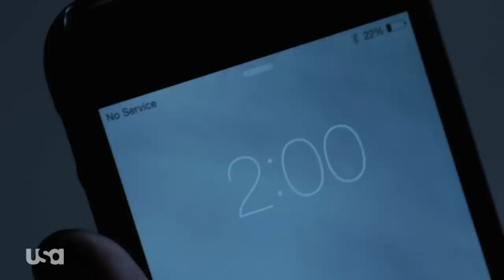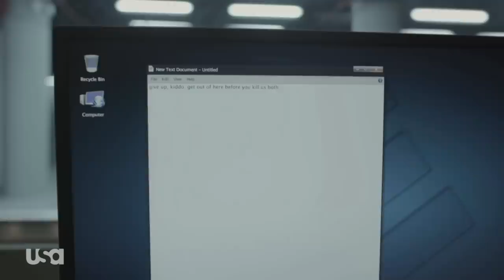Mr. Robot | Final Season: Sam Esmail Recaps Everything You Need To Know | USA Network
Watch everything you need to know about Mr. Robot according to Sam Esmail. Mr. Robot The Final Season airs Sundays 10/9c on USA Network.

About: MR. ROBOT follows Elliot Alderson (Rami Malek), a cyber-security engineer who, along with Mr. Robot (Christian Slater) and fsociety, starts a revolution to change the world. Season 4 will pick up where the third season finale left off, delving into the pros and cons of Elliot hitting “send” on the email that could reverse 5/9. The series stars Academy and Emmy Award winner Malek, Golden Globe Award winner Slater, Portia Doubleday, Carly Chaikin, Martin Wallström, Grace Gummer, Michael Cristofer and Emmy Award nominee BD Wong. MR. ROBOT hails from writer, director and executive producer Esmail, as well as Anonymous Content executive producers Steve Golin and Chad Hamilton.